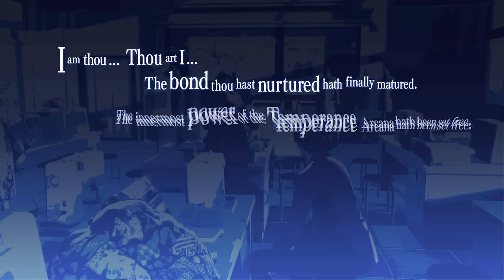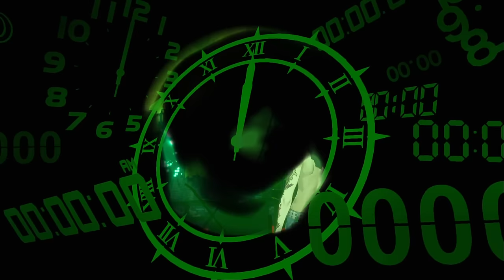STREGA PREPARES TO WIN - Persona 3 Reload (Part 56)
We get a surprise however from the Strega crew as they discuss what this full moon means for them...